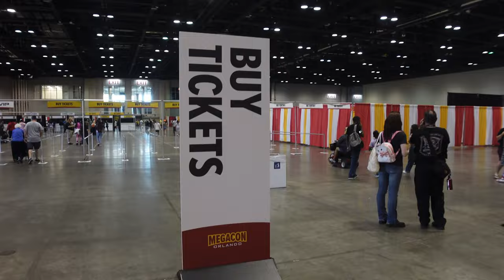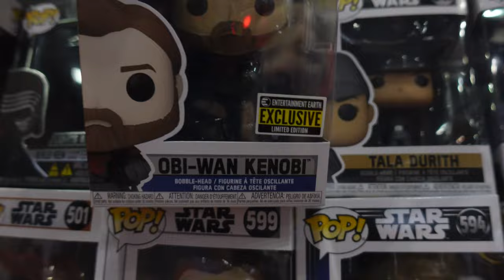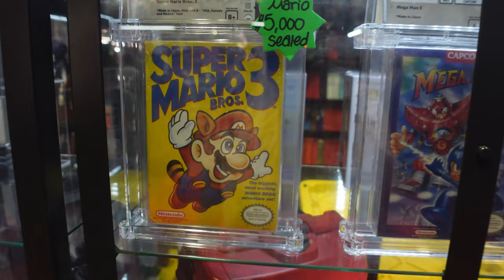Megacon Orlando 2023 Day 1 Vlog | Roger Roger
Check out what I saw on Day 1 of Orlando Megacon 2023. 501st was in full effect! 3d Printed droids by Hummpty and more!